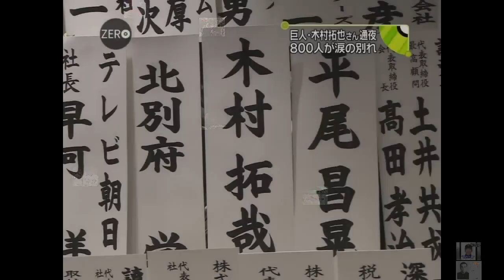読売巨人軍 木村拓也コーチを偲んで